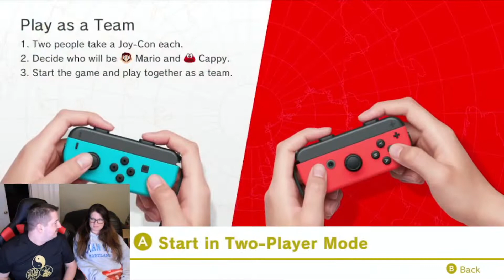Super Mario Odyssey - 100% Co-op - Part 3 - Snow and Seaside Kingdoms